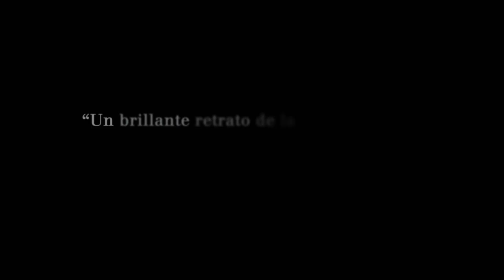Trailer El Autor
Trailer de "El Autor" quinto largometraje de Manuel Martin Cuenca.

Sinopsis:

Álvaro quiere ser escritor, pero todo lo que escribe es falso, pretencioso, insípido. Trabaja como escribiente en una notaría de Sevilla y su vida es gris, coloreada sólo por sus sueños. Su mujer, Amanda, es todo lo contrario. Siempre ha tenido los pies en la tierra y nunca ha soñado con ser escritora. Sin embargo, es ella la que se pone a escribir y le sale un best-seller. Ironías de la vida.
La separación es inevitable. Y en ese momento, Álvaro decide afrontar su sueño: escribir una gran novela. Pero es incapaz; no tiene talento ni imaginación. Guiado por Juan, su profesor de escritura, indaga en los fundamentos de la novela, hasta que un día descubre que la ficción se escribe con la realidad. Álvaro comienza a manipular a sus vecinos y amistades para crear una historia, una historia real que supera a la ficción.